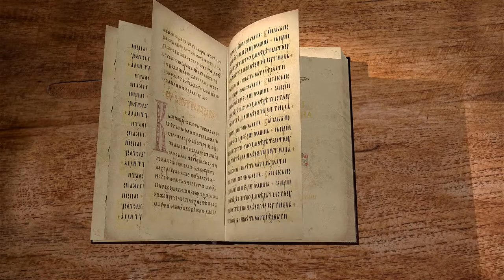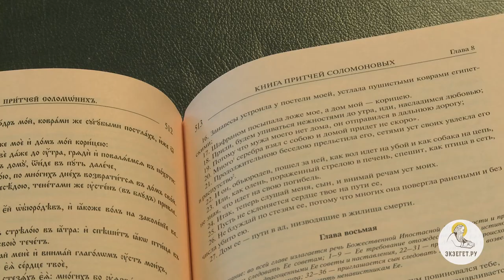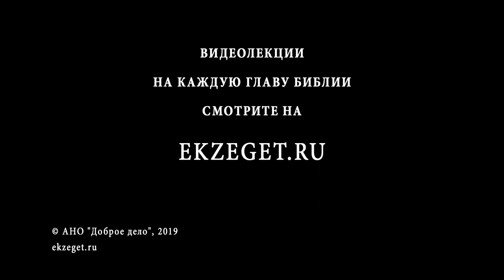Притчи Соломона. Глава 7. Священник Стефан Домусчи. Библия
В 7 главе продолжается тема предостережения от прелюбодения и других плотских грехов. Священный автор призывает хранить эти наставление, как собственные глаза. Соломон рисует образ лукавой женщины, которая ловит неопытного юношу, чтобы обмануть и погубить.

Слушайте лекцию священника Стефана Домусчи по книге Притчей Соломона.